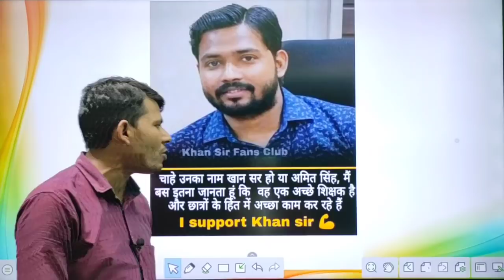support khan sir! खान सर को लेकर विवाद का असली बजह! Hot trick by RK Sir